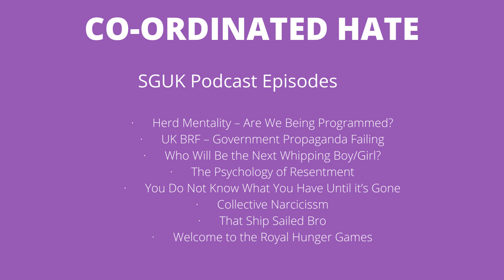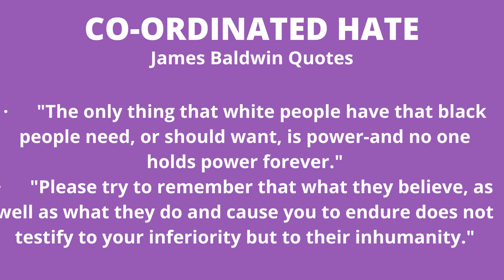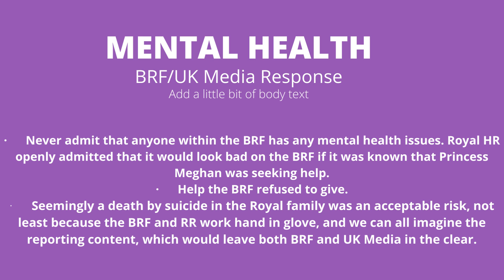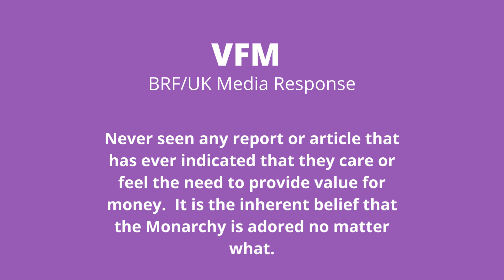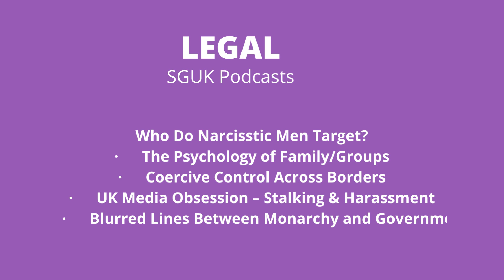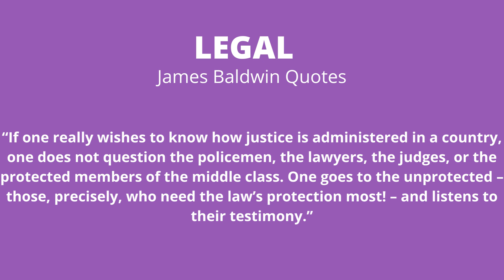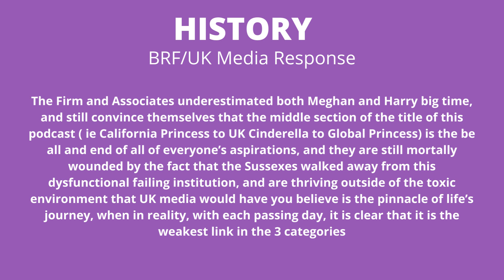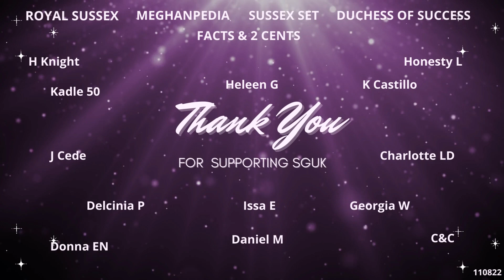Can't Believe What You Say, Because I See What You Do - SGUK Ep60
This podcast looks at the less than confident belief that the UK Monarchy and its partners have certain sectors of the population in their thoughts with their apparent views on those sectors.  Partners in this case are, as I have stated many times in previous podcasts are as follows:- government, aristocracy, police, media – both printed and televised.  As the title suggests, those perceptions are based on what each of those societal groups do, not what they say when elections are near, or any of their fellow groups mentioned are in the limelight for not so glowing reasons.  As usual, each have the others backs because each of them on their own, are less powerful, than when they come together.
The extreme views held by many in these groups, and that is not assumption, there is hard evidence readily available.  The protection of each other preserves and maintains the power of the group.  In terms of Royal activities and the obvious push to preserve certain spaces for certain types of approved groups, I think you should always keep in mind, that when people are pushed into a corner, there comes a point when they have nowhere else to go, but force their way out of it, despite the arrows continuously coming over the hill towards them.  The UK people have limited room in that metaphorical corner, so be aware.

Super Thanks

Each podcast has an accompanying article with Slides and a list of links to a number of Reference Sources.  All on my website in the Blog section.  Feel free to look at any section of the site.  You do not have to be a member to view any section.

Thank you for your continued support of the Sussex Global UK podcast channel.